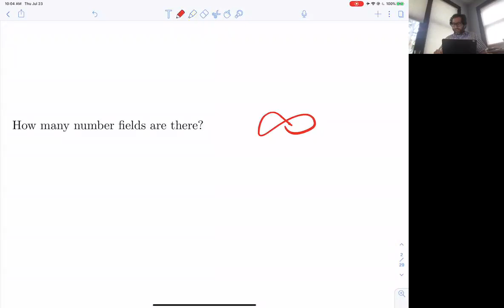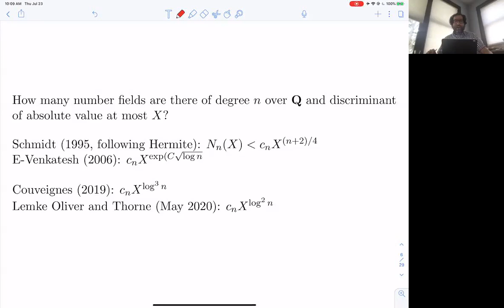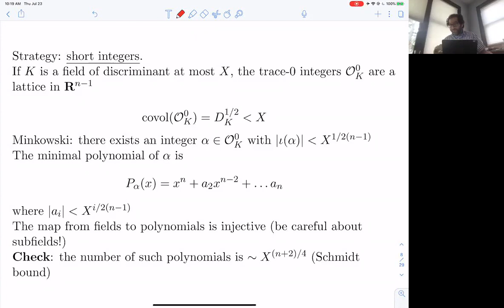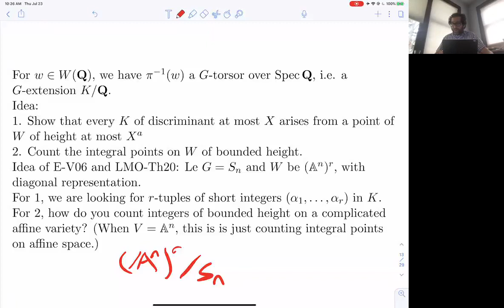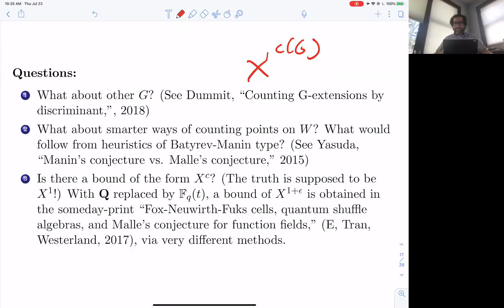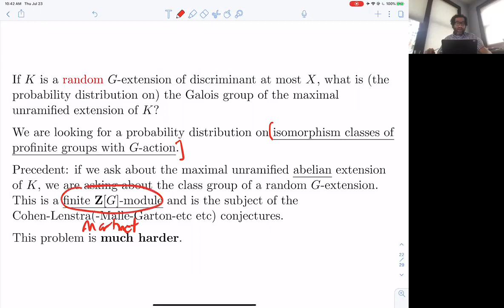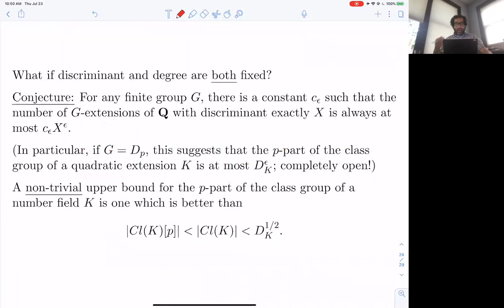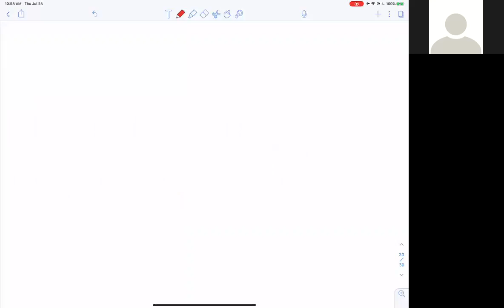Jordan Ellenberg: What’s up in arithmetic statistics? (NTWS 024)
Abstract: If not for a global pandemic, a bunch of mathematicians would have gathered in Germany to talk about what’s going on in the geometry of arithmetic statistics, which I would roughly describe as “methods from arithmetic geometry brought to bear on probabilistic questions about arithmetic objects". What does the maximal unramified extension of a random number field look like? What is the probability that a random elliptic curve has a 2-Selmer group of rank 100? How do you count points on a stack? I’ll give a survey of what’s happening in questions in this area, trying to emphasize open questions.

Original air date:
Thursday, July 23, 2020 (8am PDT, 11am EDT, 4pm BST, 5pm CEST, 6pm IDT, 8:30pm IST, 11pm China Standard)
Friday, July 24, 2020 (1am AEST, 3am NZST)